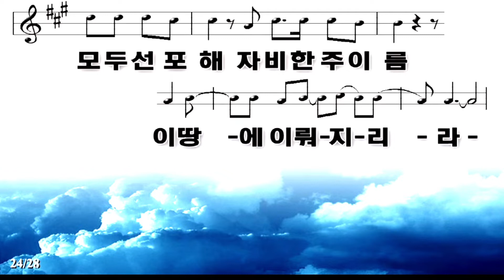하늘에 계신 아버지, 슬픈 마음 있는 사람-고척교회주일3부찬양팀-2022.6.12